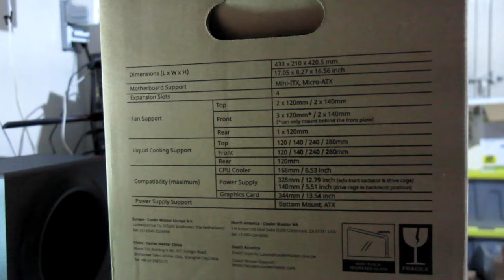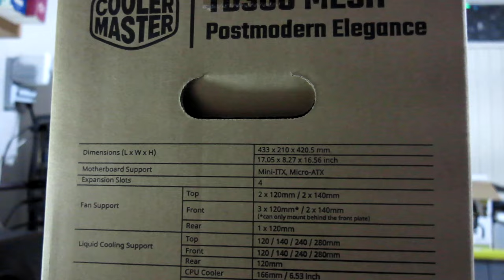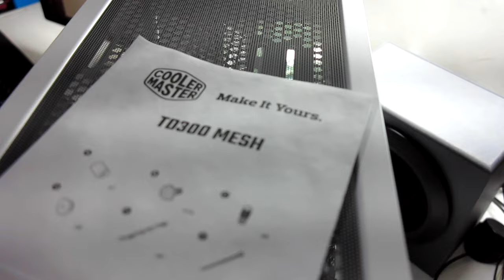Cooler Master TD300 MESH - PC Build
🔍 Explora la potencia y estilo con nuestro desempaquetado y revisión del gabinete Cooler Master TD300 MESH. Descubre la ingeniería de vanguardia, el diseño elegante y el rendimiento excepcional en este análisis exhaustivo. 🖥️👀 ¡No te pierdas ningún detalle!

🛒 Lo puedes comprar en Amazon